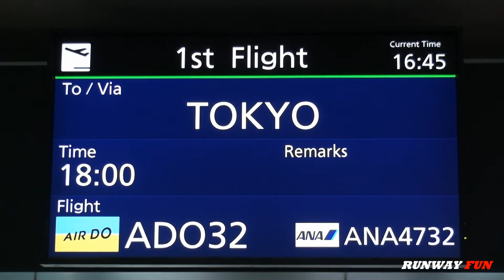[FHD機窓] Hokkaido International Airlines ADO32 Chitose - Haneda 新千歳空港発羽田空港行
便名：ADO32 ANA4732
座席：06G
出発：18:45 札幌（新千歳）CTS

AIR DO
Hokkaido International Airlines
HD/ADO
Boeing 767-33A/ER
CN 27476/687